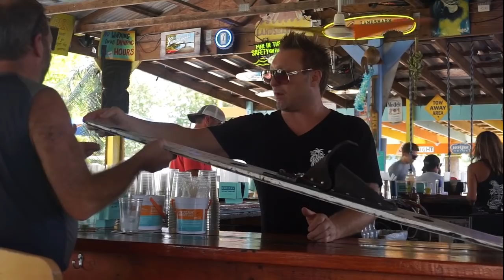sean commercial tiki bar movie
TIKI TIME AT PARROTS PAVILION TIKI BAR! The Caribbean Of The Ozarks.